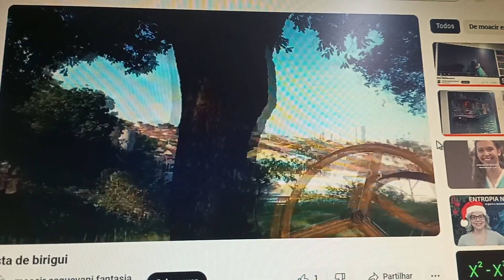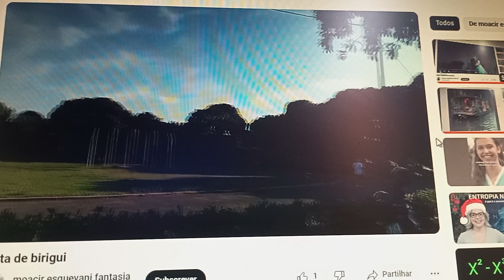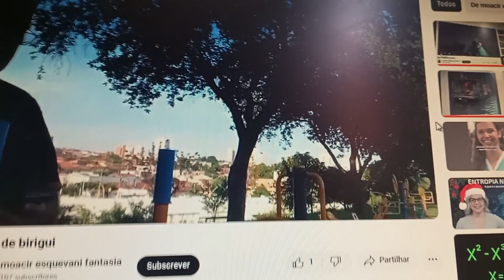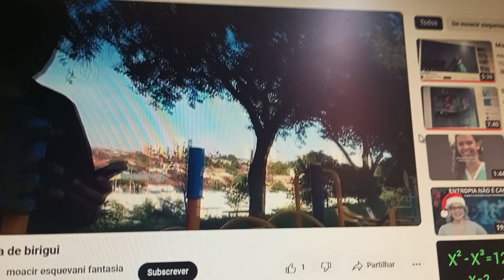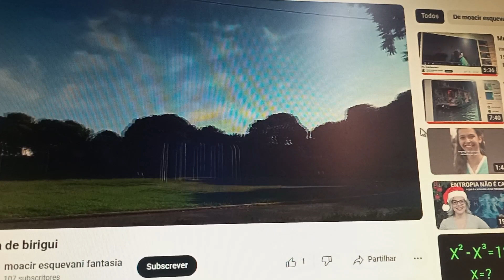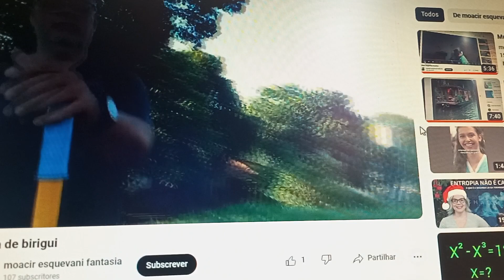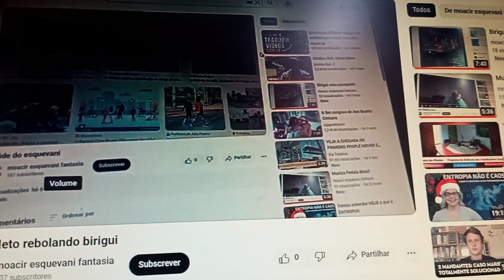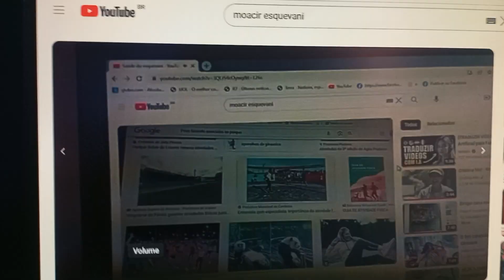Saúde musica e video